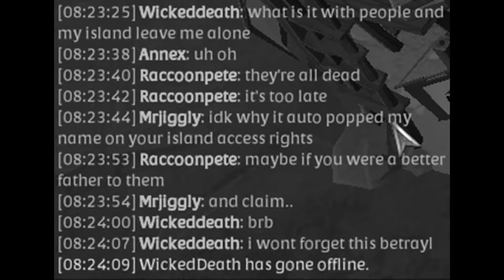When you dont like people on your island (albion online)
big oofs wicked big oofs

A$AP Rocky - Praise The Lord